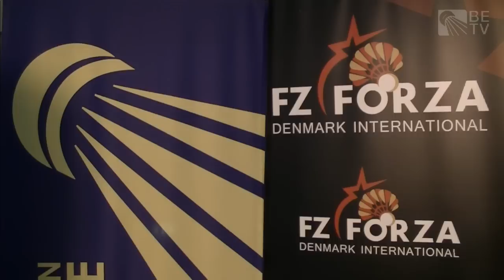R32 - WD - L. Alexandra/A. Lim vs L. Grebak/M. Helsbol - 2013 FZ Forza Denmark International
Event: FZ Forza Denmark International 2013 - Round of 32
Date: 1 May 2013 - 4 May 2013
Venue: Arena Nord, Frederikshavn, Denmark
Player: Langley Alexandra / Alyssa Lim (ENG) vs Lena Grebak / Maria Helsbol (DEN)

An annual International Challenge event held in the traditional badminton-rich country of Denmark, the 2013 edition of FZ Forza Denmark International will see the fielding of star and young talented players like Viktor Axelsen; silver medallist of 2012 European Championships, Henri Hurskainen; London Olympians Ville Lang and Scott Evans; the younger generation from the great Sidek siblings, Misbun Ramdan; and other top European shuttlers.

Matches will be streamed live on the official Badminton Europe Confederation YouTube channel starting from the Qualification Rounds on 1st May through to the Finals on 4th May, 2013.